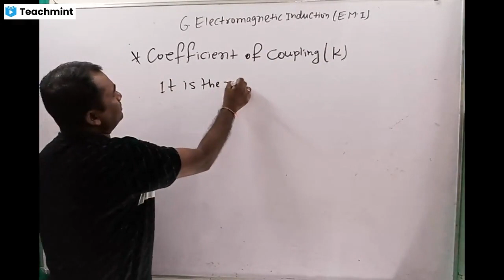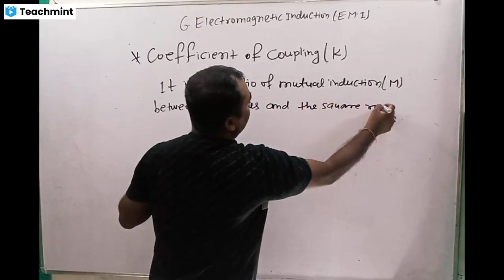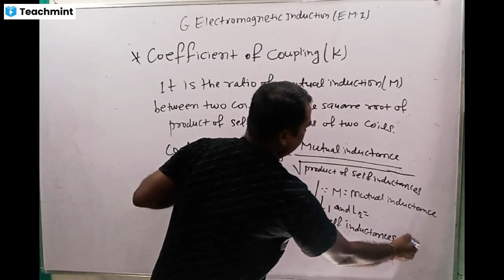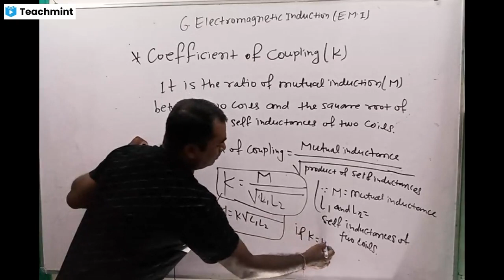Coefficient of coupling Lecture-11#@6.E.M.I FOR-12th/IIT-JEE &NEET ASPIRANTS